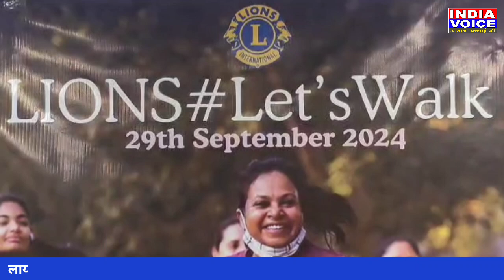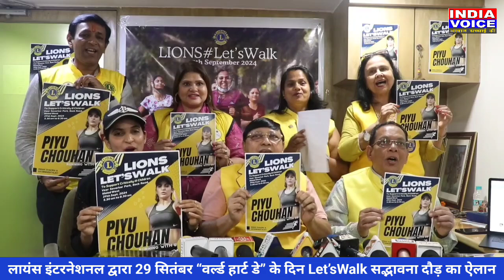लायंस इंटरनेशनल द्वारा 29 सितंबर “वर्ल्ड हार्ट डे” के दिन लेट्स वॉक सद्भावना दौड़ का आयोजन